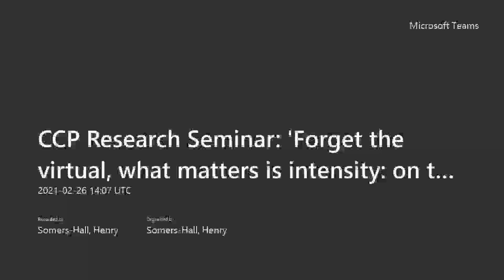Prof. Nathan Widder, 'Forget the Virtual, What Matters is Intensity'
'Forget the virtual, what matters is intensity: on the development of Deleuze’s distinction between the virtual and intensity from Nietzsche and Philosophy to The Logic of Sense''

A talk from the Royal Holloway Centre for Continental Philosophy's seminar series, presented on February 19th, 2021 by Prof. Nathan Widder (RHUL).